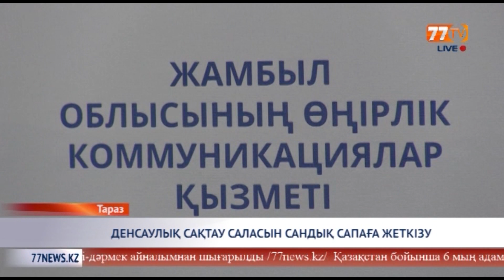ДЕНСАУЛЫҚ САҚТАУ САЛАСЫН САНДЫҚ САПАҒА ЖЕТКІЗУ